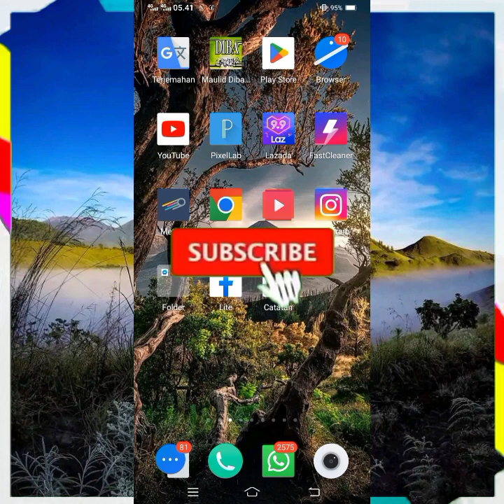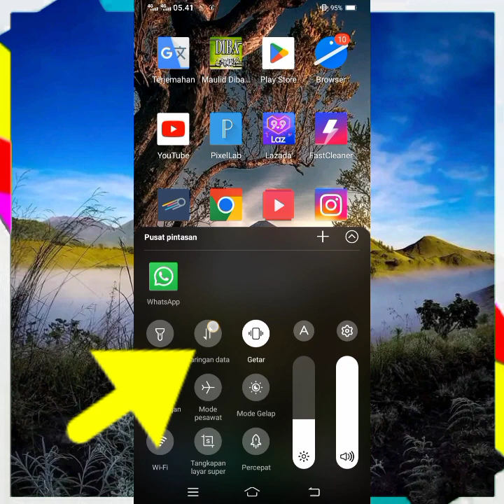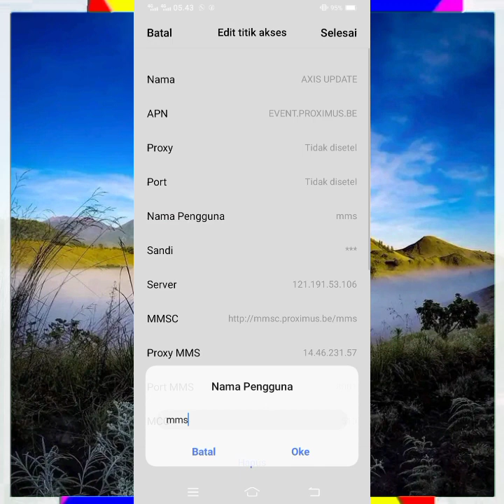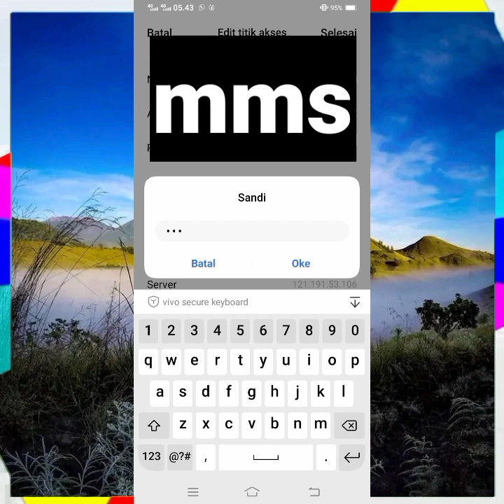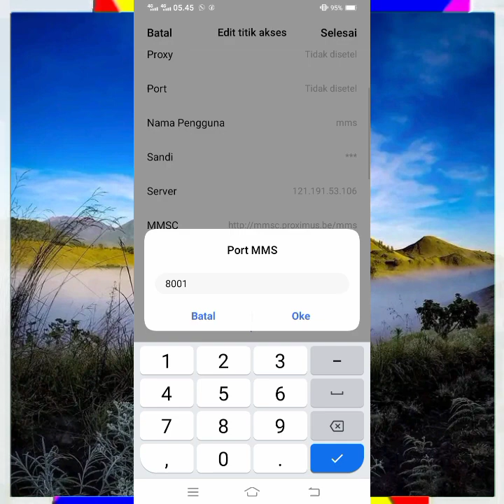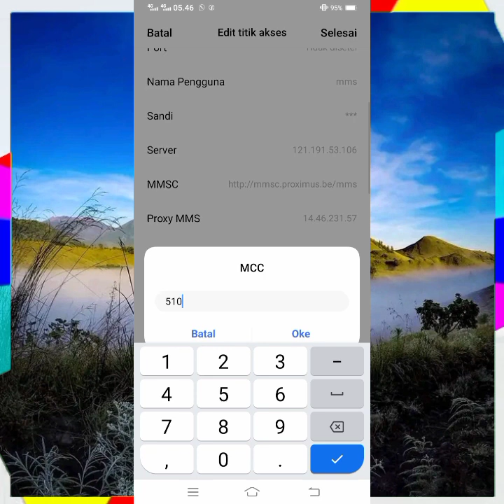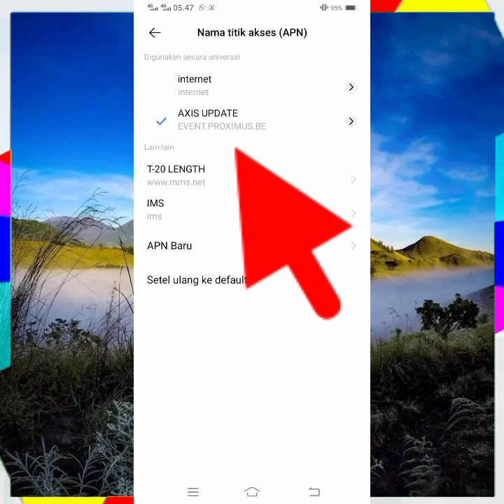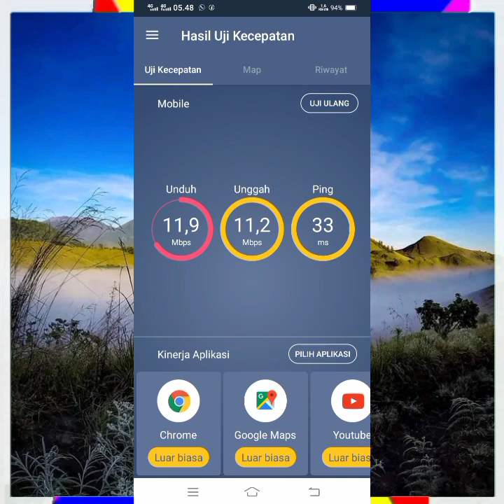Apn Axis Tercepat Paling Stabil Jaringan Kembali Normal Speednya Kesetanan